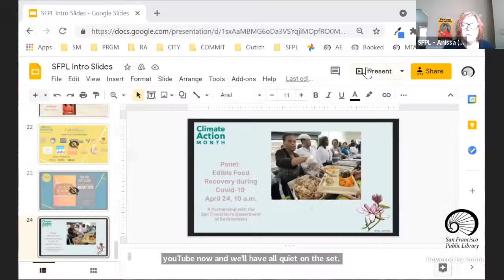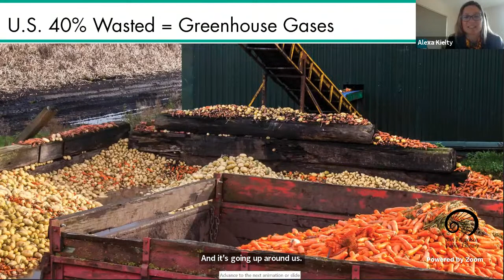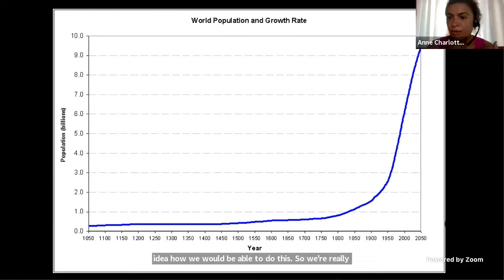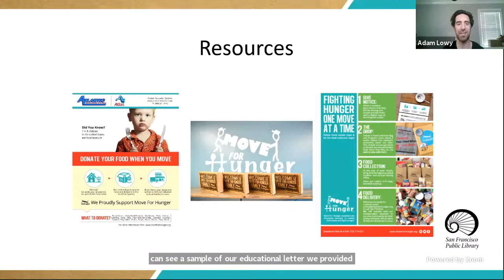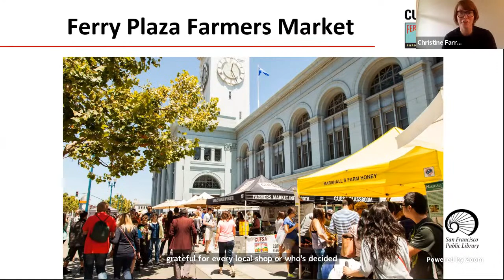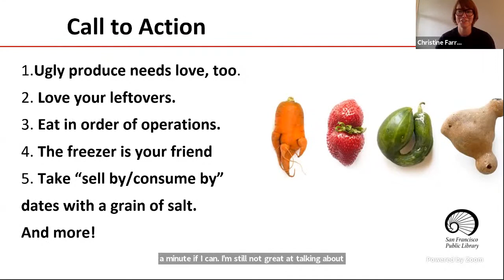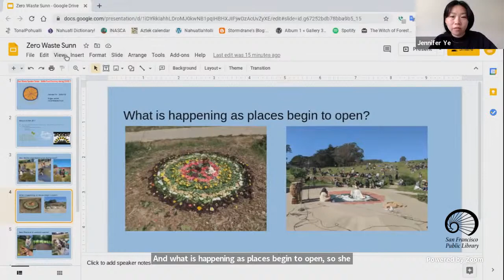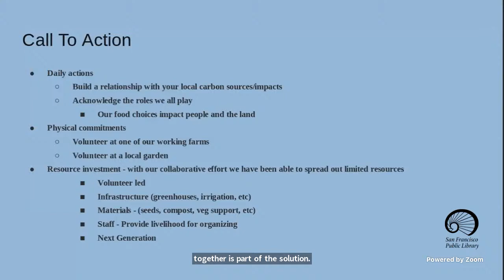Panel: Edible Food Recovery during Covid-19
Join the San Francisco Department of the Environment in an inspiring panel discussion with Olio, Move for Hunger, Center for Urban Education about Sustainable Agriculture (CUESA) and the Stewards Urban Nutrition Network (SUNN) to learn more about how they are recovering edible food for people in the community who need it most.

Learn how you can be part of the solution, so that food is not wasted.